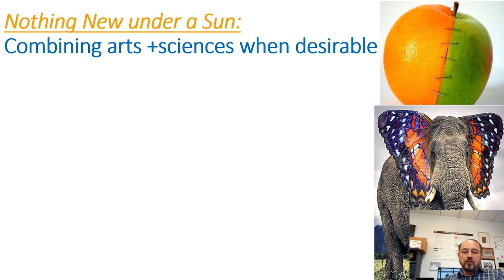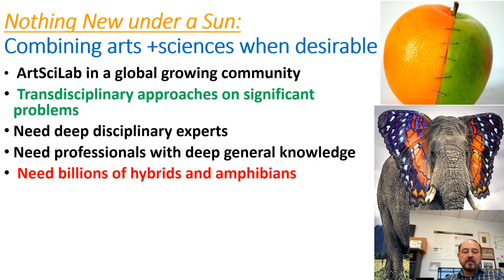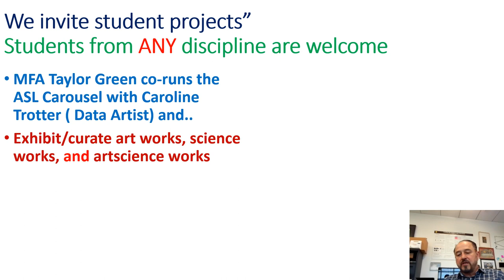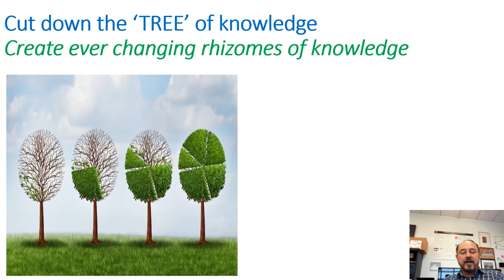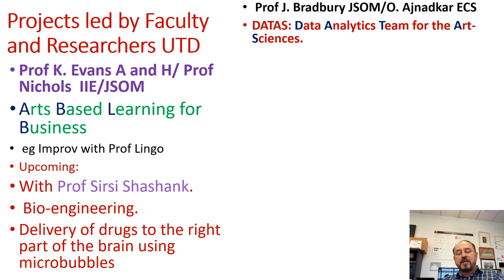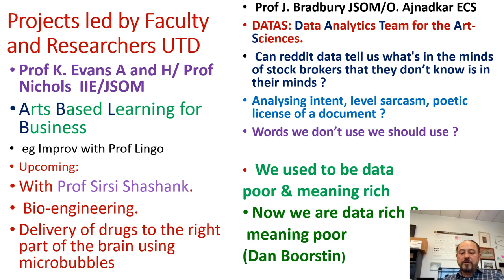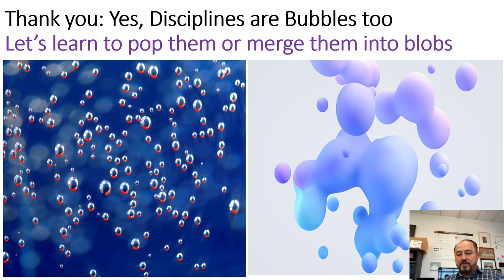ArtSciLab Introduction by Professor Roger Malina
Learn about the ArtSciLab at ATEC from Professor Roger Malina.